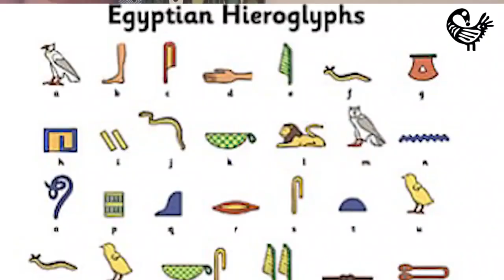Was Egypt Influenced by Other Parts of Africa? | History Series | Sankofa Pan Africa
Was Eygpt Influenced by Other Parts of Africa? | Ancient Egypt | African History | Africa and Egypt

In today's video, we look at Ancient Egypt and the different ways the rest of Africa influenced it.